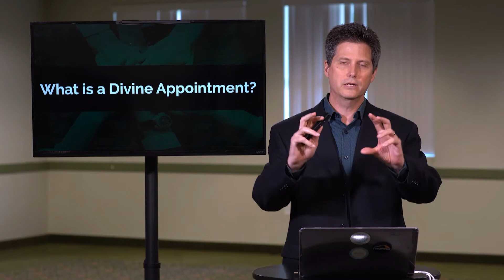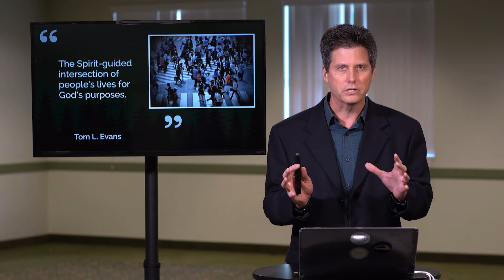What Is A Divine Appointment?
How would you like for your steps to be guided by God?

"An angel GUIDED Philip to the one who was seeking for light and who was ready to receive the gospel, and today angels will guide the footsteps of workers…” AA109.

If you want your spiritual life to come alive, engage in missional living. In this practical, "how to" series you will learn how to have spiritual conversations with secular people and discover the key to unlock your neighbor's heart.

Tom Evans is the Outreach Ministries director for the Oregon Conference. As a fifth generation Adventist growing up near College Place (and attending Gladstone Camp Meeting), he had to learn the Biblical skills of connecting with secular people. Tom is married to Mara (originally from Brazil) and they have two boys that attend Livingstone Adventist Academy.